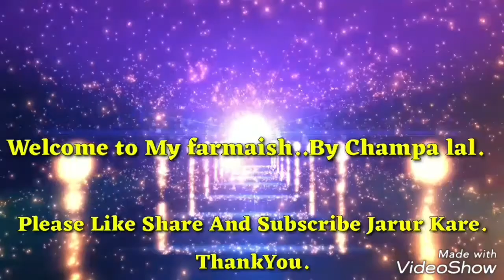नरसी राम, जावला, राजस्थानी भजन. चेतावनी भजन, संता स्वर्गा से आयो संदेश. maay फरमैश